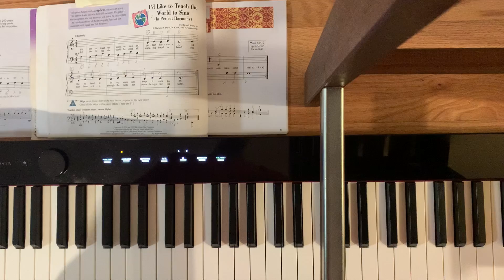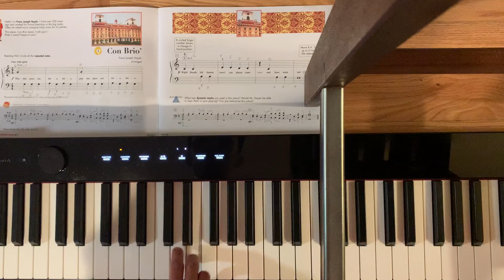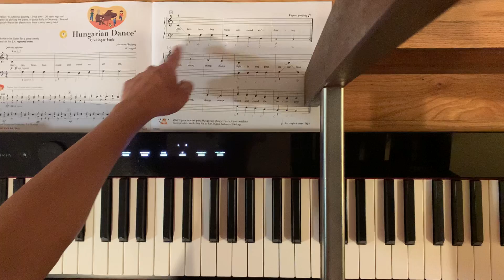Advanced Piano - Lesson 7 (Week of 6/1)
Today we will review “Con Brio” and “I’d Like To Teach The World To Sing”, then learning "Hungarian Dance".